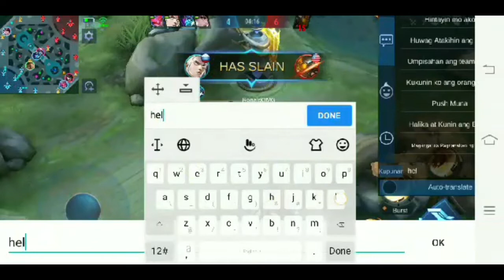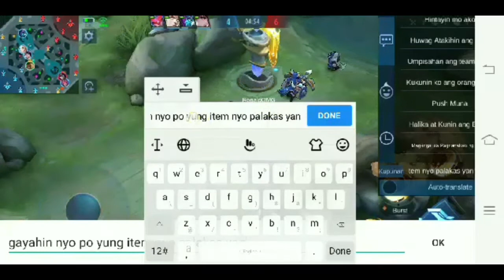New skin with Paquito...Grabe ang lakas ng bagong hero!/Mj GAMING Vlogs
Kagamer new skin is real with Paquito my friend/Mj GAMING Vlogs